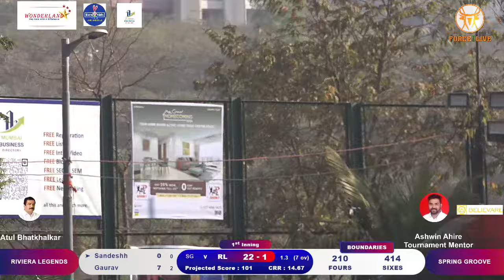SPRING GROOVE VS RIVIERA LEGENDS | LOKHANDWALA PREMIER LEAGUE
Lokhandwala Premier League 2024 | Day 4